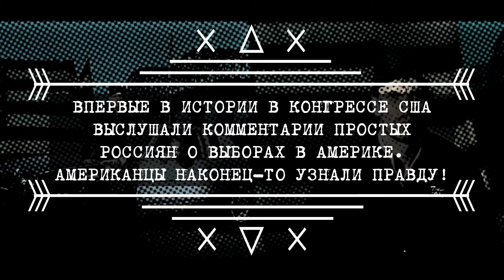«Подтасовки одни» Конгресс США узнал от простых россиян правду об американских выборах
Сенсация! Только спустя несколько лет американским сенаторам открылись глаза на президентские выборы в США 2020 года. За это они могут благодарить россиян, которые наконец-то выступили перед Конгрессом — представив политической элите Америки только факты!